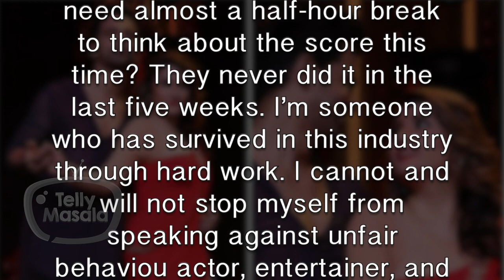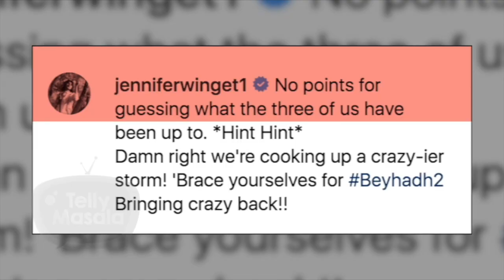Nach Baliye 9 EVICTION, Shraddha Arya SHOWER Dance, Reem Shaikh Hollywood PROJECT | Top 10 News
ShraddhaArya enjoying her shower dance, After Break up, AshikaBhatia finds a new friend, watch all these interesting stories with TellyWrap only on TellyMasala.